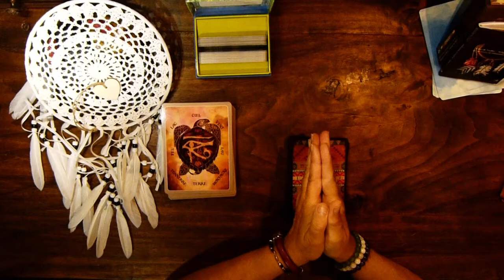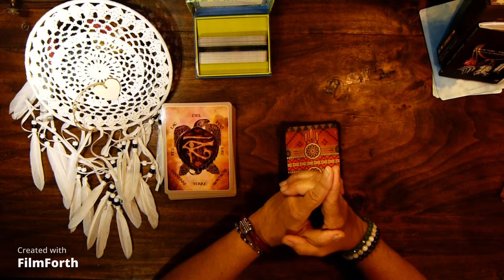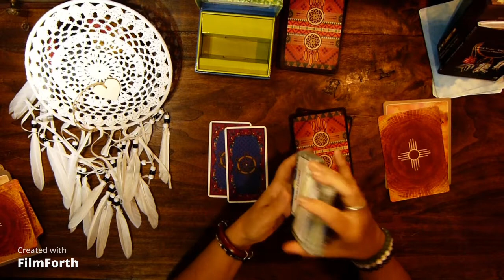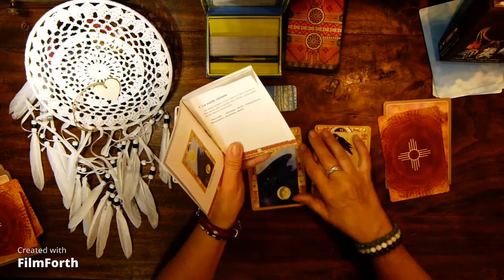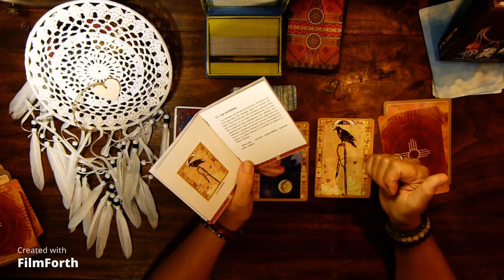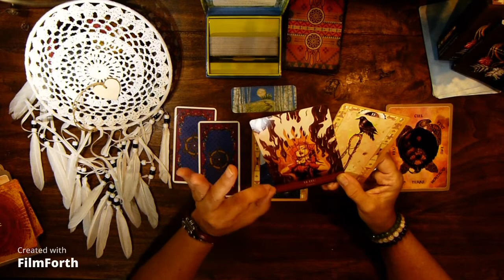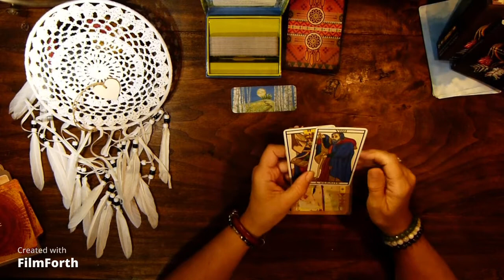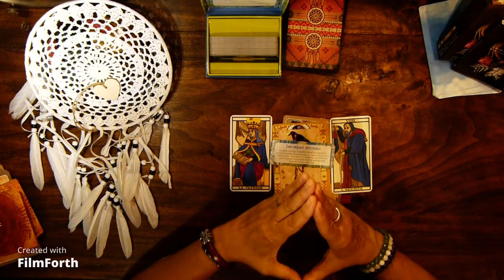le signe du Lion son animal TOTEM la rage de vivre et de vaincre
le lion et son animal TOTEM la rage de vivre et de vaincre